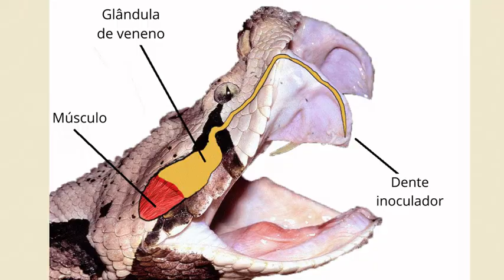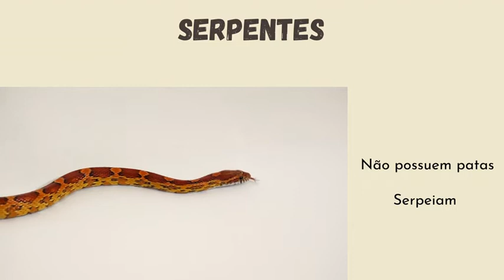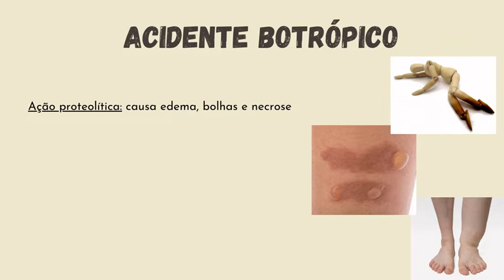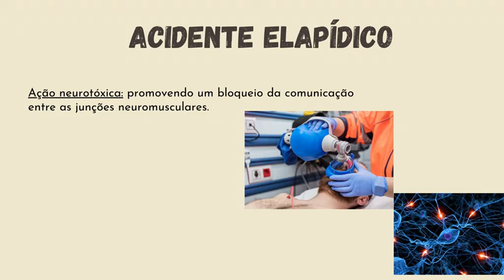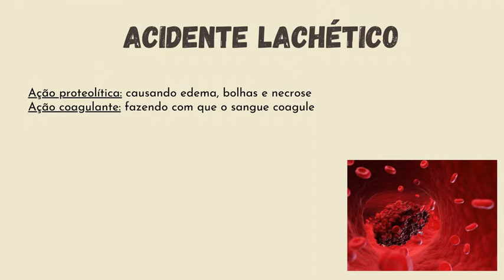Animais Peçonhentos- Serpentes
Vídeo produzido por Letícia Andrade.
Tem por objetivo explicar os tipos de venenos de serpentes e suas reações no corpo da vítima.